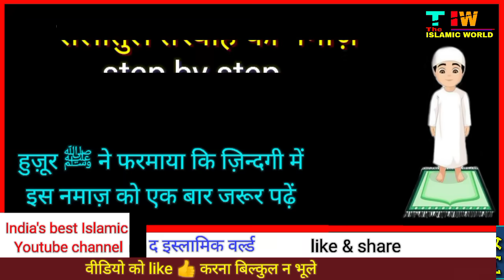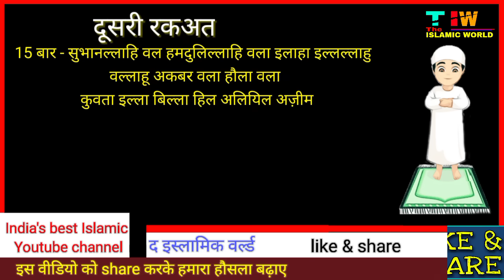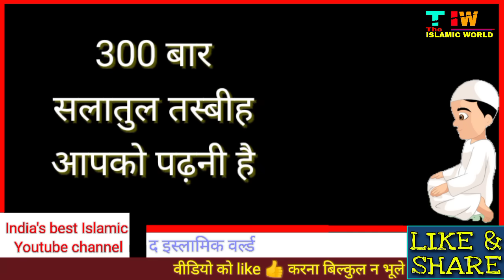Salatul Tasbeeh ki Namaz ka Tarika | salatul tasbih padhne ka tarika